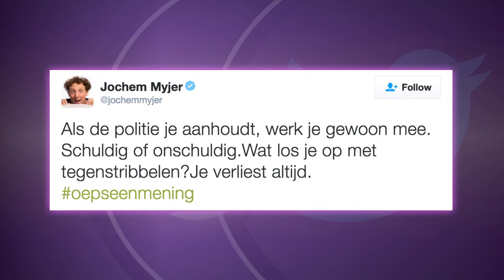Peter R. de Vries: "Ik vind dit zo overdreven!" - RTL LATE NIGHT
De 25-jarige Timothy werd vanmiddag door dertien agenten gearresteerd toen hij een broodje at in de bus. Peter R. de Vries is geschrokken van deze actie van de politie.